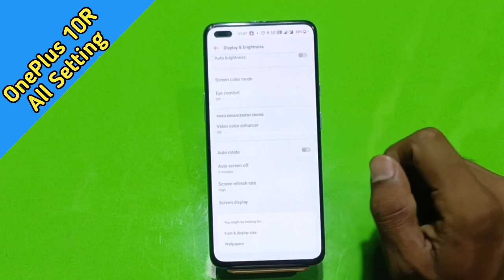How To Change Screen Lock Time Setting in Oneplus 10R , Oneplus 10R Sleep Time Setting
How To ChangeScreenLock Time Setting in Oneplus 10R , Oneplus 10R